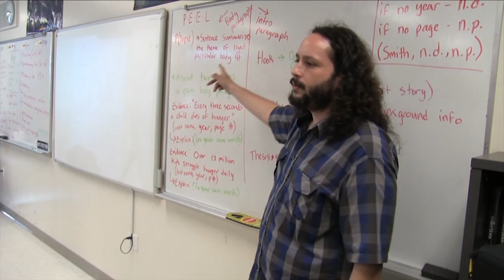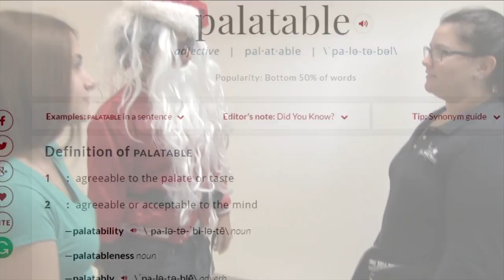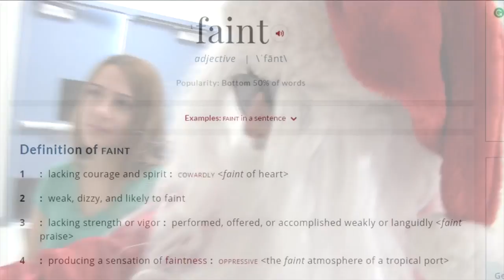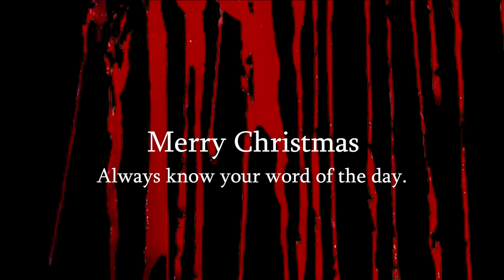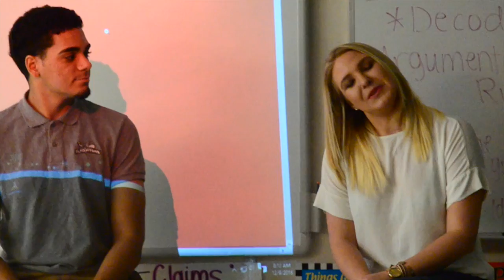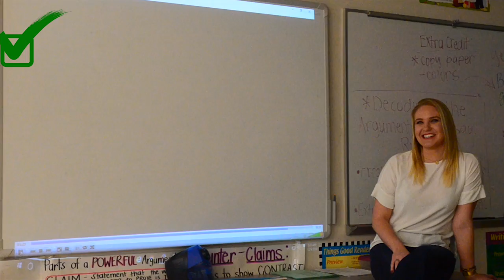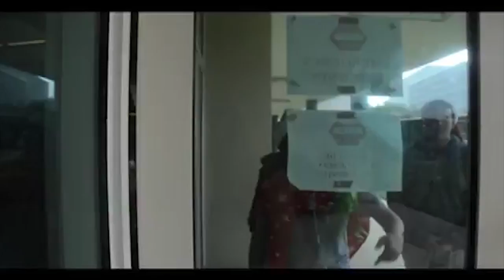Keeping up with the Garden Season 1 Episode 7 (HOLIDAY EDITION)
Hialeah Gardens High School welcomes you to our weekly show "Keeping up with the Garden". A show that highlights news, sports, entertainment, lunch, word of the day, teacher of the week and skit for our Gladiator family. Enjoy!